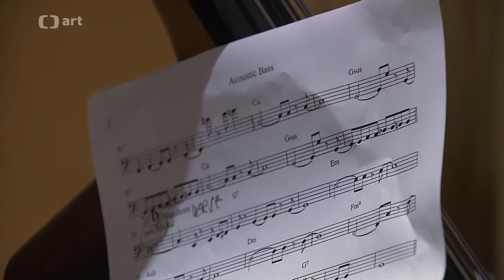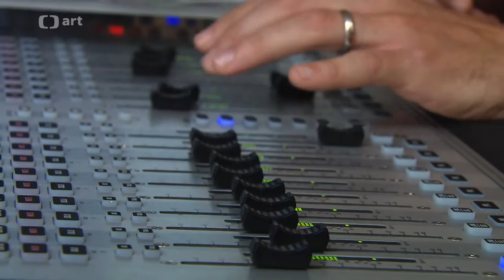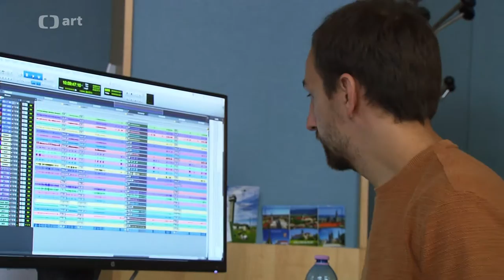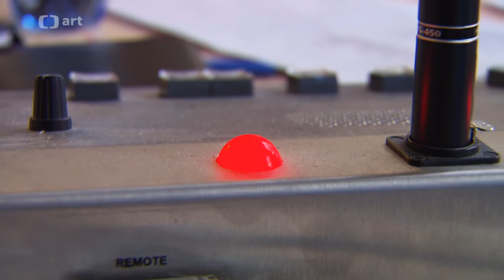B Side Band: Folk Swings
Záznam koncertu Folk Swings (2021)
B-Side Band, bandleader Josef Buchta
Vlasta Redl, Jaromír Nohavica, Radek Pastrňák, Slávek Janoušek, Samson Lenk a další